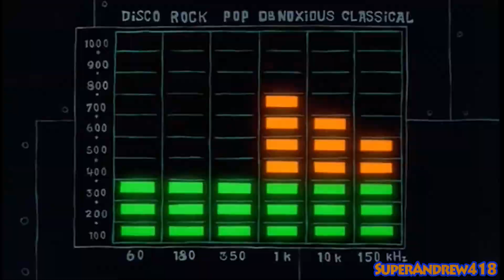SuperAndrew418's 12th Anniversary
The SuperAndrew418 YouTube Channel is now officially 12 years old! and to celebrate, Bubbles, Hal, Mario, Luigi, Yoshi, Donkey Kong, Red, Pikachu, Sonic, Tails, Knuckles, and Kirby will be singing a happy anniversary to the SA418 YouTube channel and have a dance party with everyone.

HAPPY 12th ANNIVERSARY, SuperAndrew418!

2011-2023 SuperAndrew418